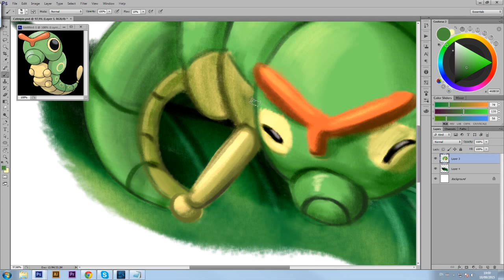#010 Caterpie - Speed Paint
Tools:
Photoshop CC
Wacom Intuos 4
Premiere CC